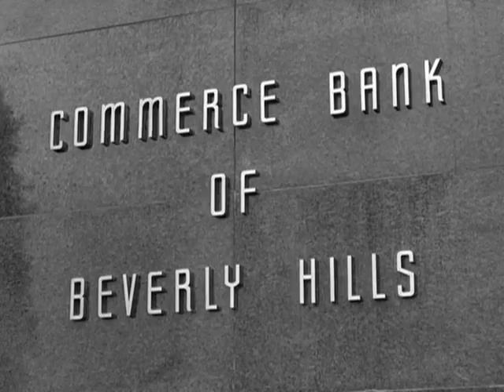The Beverly Hillbillies, S2, E56 (Lafe Returns)